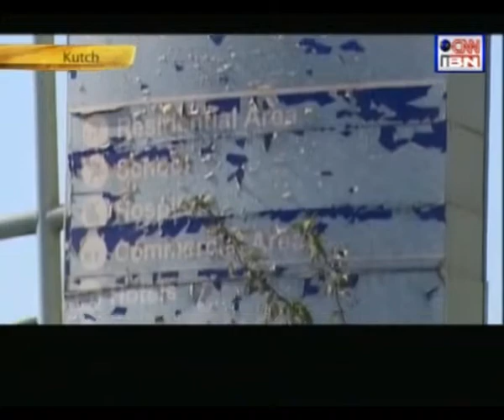Bharat Patel - 'CNN IBN Real Heroes' Award Winner 2012'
Bharat Patel has been working for the rights of the fishermen community of Kutch for the past 10 years. The community was burdened by debt when Bharatbhai first met them in 2002. He got rid of the middlemen and introduced direct marketing. Bharatbhai then took on the big industrialists, organizing protests against the construction of port projects on the coastline that was threatening to take over the livelihood and land of the fishermen.